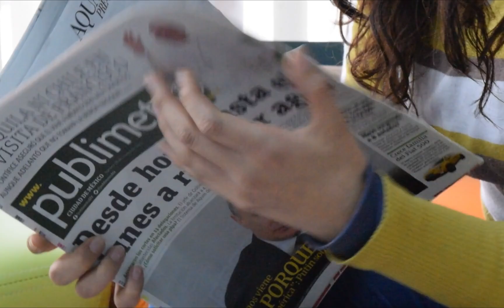What Really Happened in Tunguska? The Siberian Explosion Nobody Can Explain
🌌 Dive deep into one of history's greatest mysteries—The Tunguska Event! On June 30, 1908, an enormous explosion shook the remote Siberian wilderness, flattening 800 square miles of forest. But what really caused this massive blast? Was it a meteor, a comet, or something else entirely?

In this SciTech episode, we’ll journey through the theories, science, and astonishing facts surrounding the Tunguska explosion that still puzzles scientists over a century later. 🌍✨

🔹 What made this explosion so unique?
🔹 Why was there no visible crater?
🔹 Could it happen again?
🔹 The latest research and intriguing discoveries

Join us on SciTech as we explore the science and mysteries behind Earth's most unexplained explosion!

💥 Don't miss this thrilling deep dive!